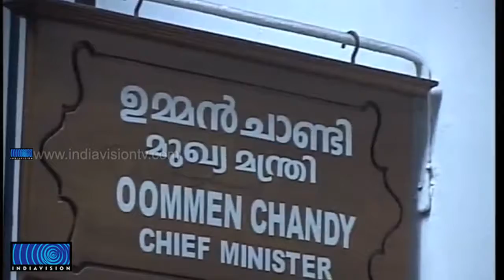Profile of Tenny Joppen, former personal staff member of chief minister